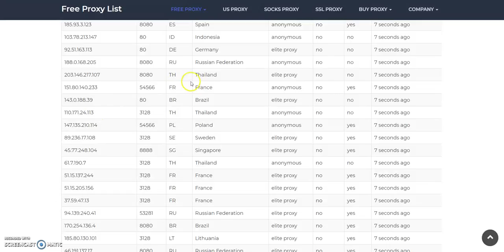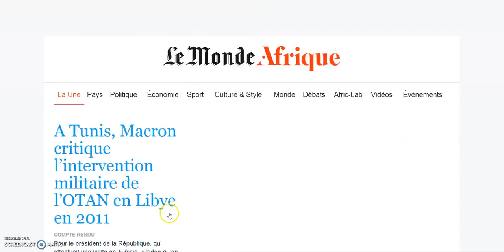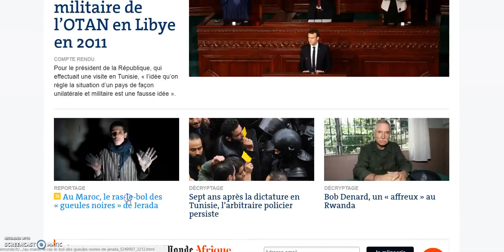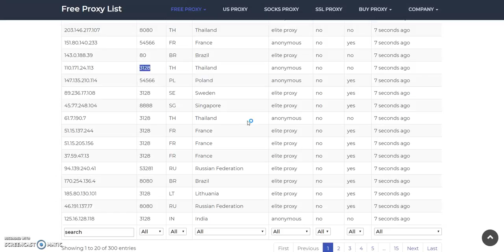[TUTO A à Z] COMMENT CONFIGURER UN PROXY GRATUITEMENT 2018 !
Je vous explique dans cette vidéo comment configurer un proxy internet.

Bon visionnage !!